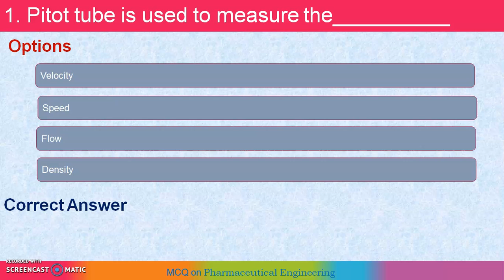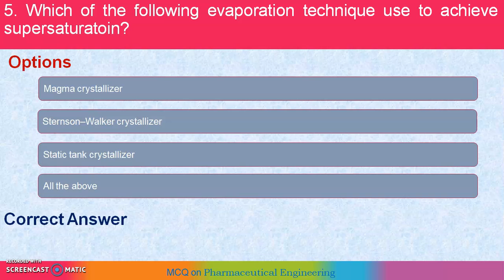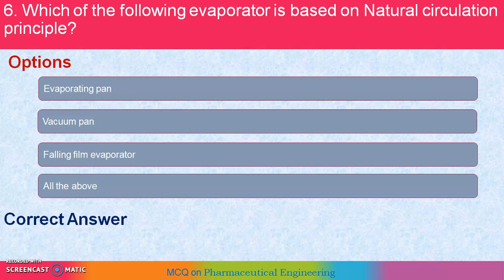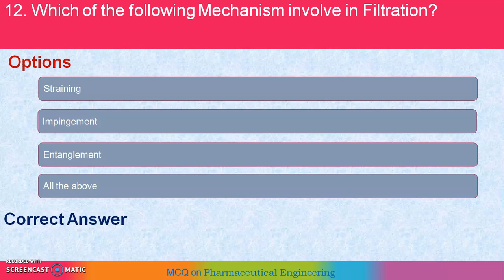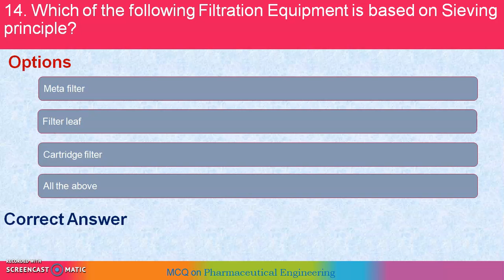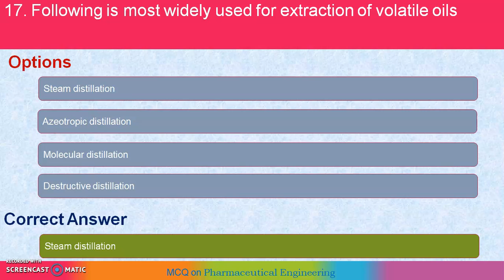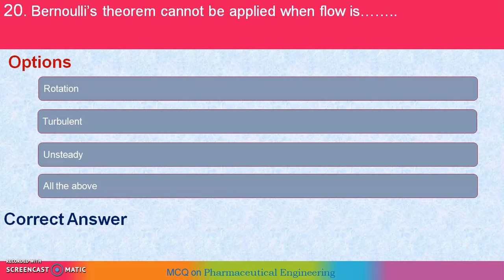GPAT: MCQ on P'ceutical Engg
MCQ on P'ceutical Engg (Unit operation)